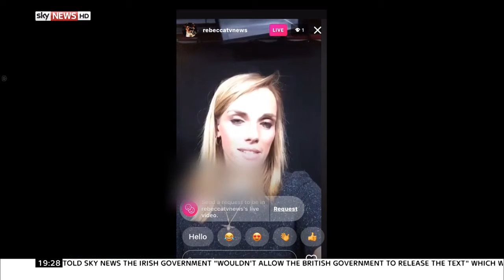Live streaming used to groom children - Rebecca Williams reports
Suspects are using live streaming with dares, threats or promises of rewards to convince children to take their clothes off.

Police say paedophiles are using live streaming to bombard targets with comments, dares, threats or to offer rewards with the aim of convincing them to take their clothes off on a webcam.

Rebecca Williams reports.